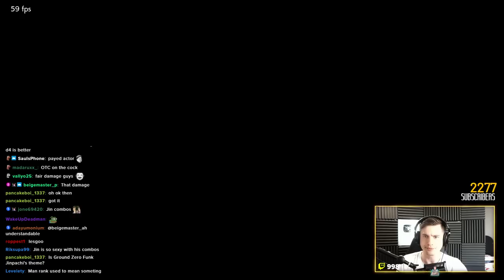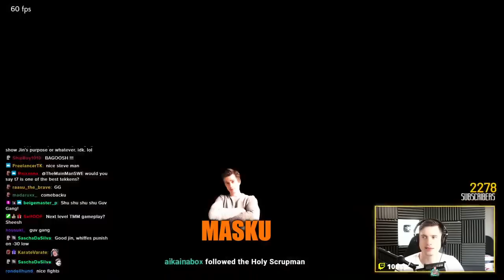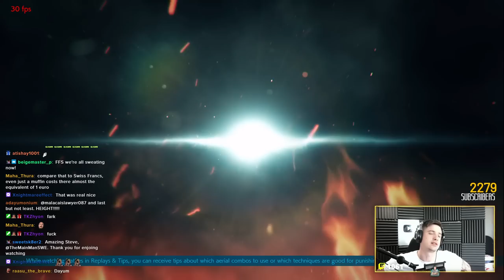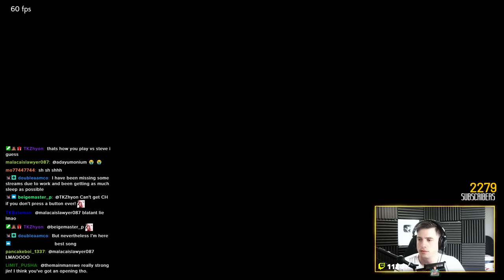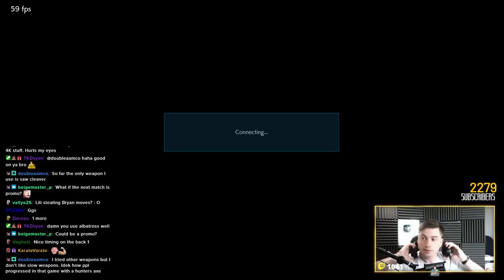Incredible Jin Player Tests TMM to the Max